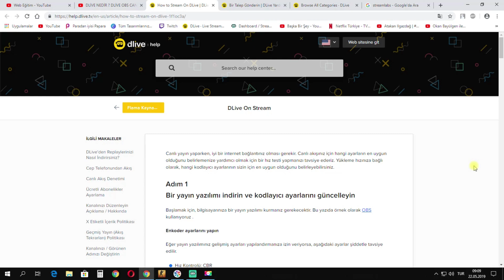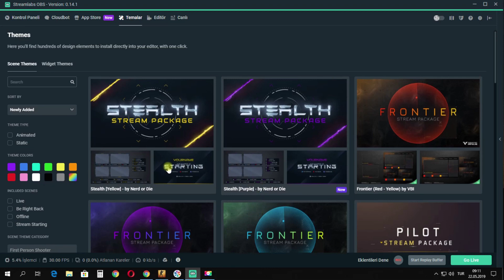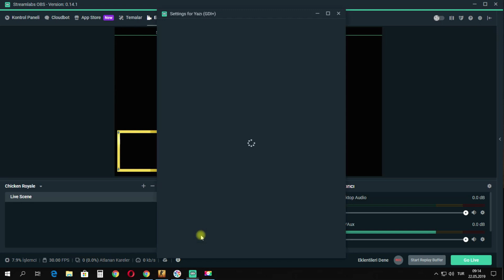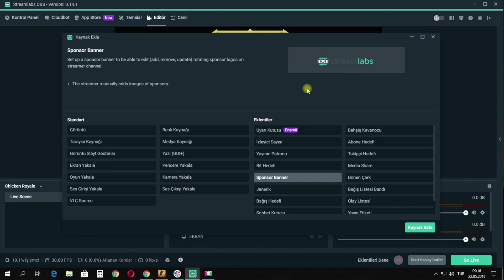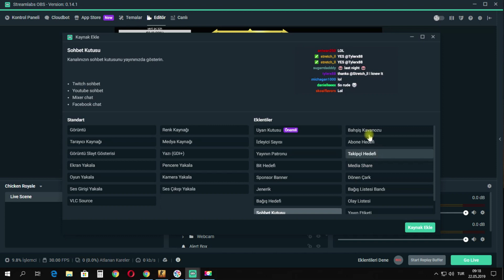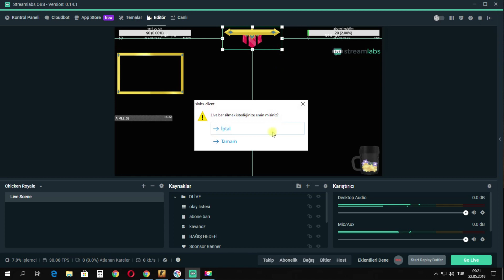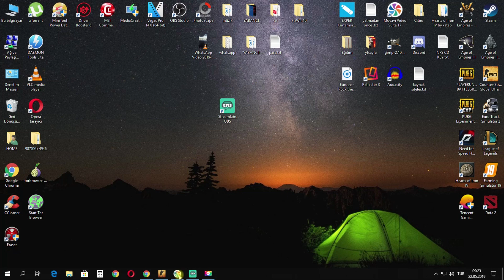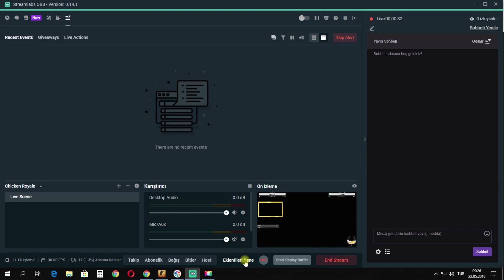DLİVE YAYIN AÇMA ! DLİVE.TV CANLI YAYIN NASIL YAPILIR ? STREAMLABS OBS CANLI YAYIN AYARLARI [2019]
Dlive canlı yayın ayarları, streamlabs obs ile canlı yayın açmak, dlive tv yayın ayarları, abone, bağış, webcam ekran ayarları nasıl yapılır, dlive yayıncı olup para kazanmak ile ilgili baştan sona anlatım. İyi seyirler.

Merhabalar , yıllardır içinde olduğum youtube serüvenimde sizlere yardımcı olmak için bu kanalı kurdum. Youtube para kazanma , youtube izlenme arttırma , youtube abone arttırma. Youtube , photoshop ve montaj programları, internetten para kazanma ile blog yazma ve diğer internet programları  hakkında nasıl yapılır detaylı bilgileri paylaştığımız Eğitim kanalı. Web Eğitim.